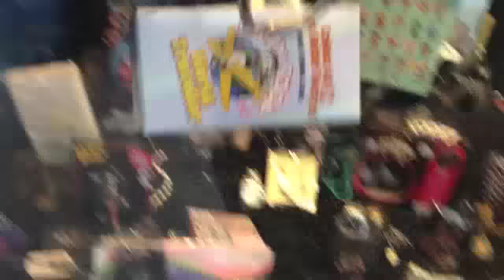Claw Mayhem: Winning Rasta Scooby Doo! Plus More!